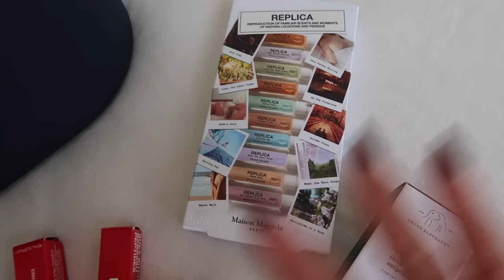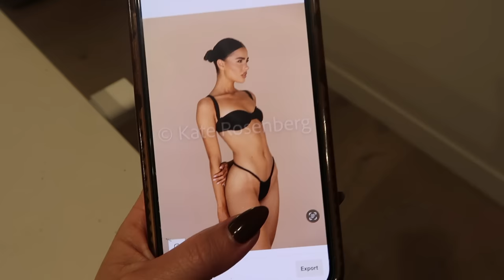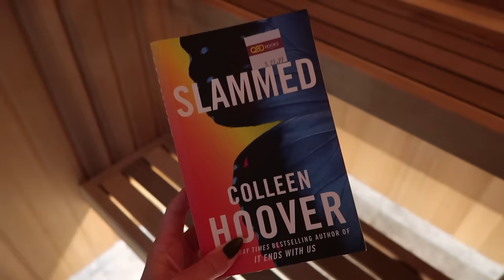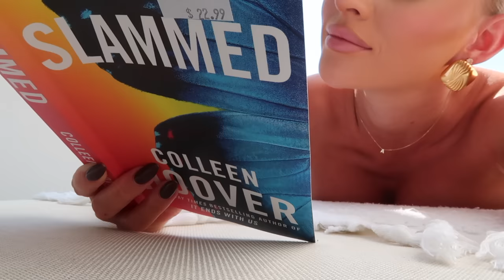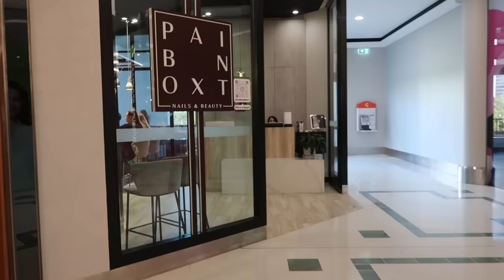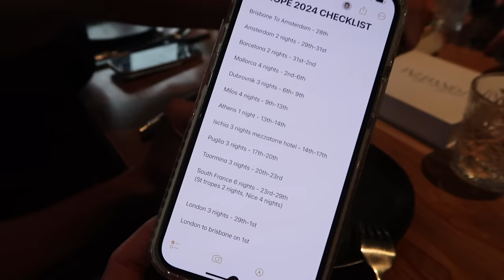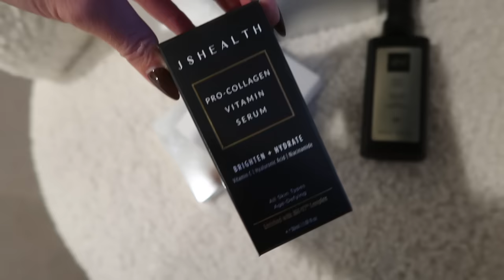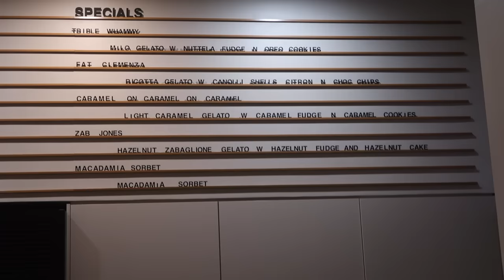VLOG | apartment hunting, LA update (i was so sick), jaz handmade event, callie swim try on etc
So sorry it's late it took forever to upload :(

Amazon Storefront

White Fox - ALLIEXO
Princess Polly - 20ALLIE
Naked Harvest - ALLIE15
Baddest Bod - ALLIE
Babyboo - ALLIEA10